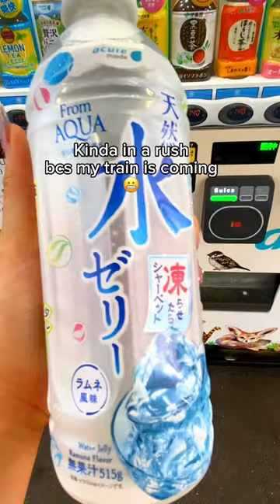Found WATER JELLY in a Japanese vending machine! 🇯🇵🤔